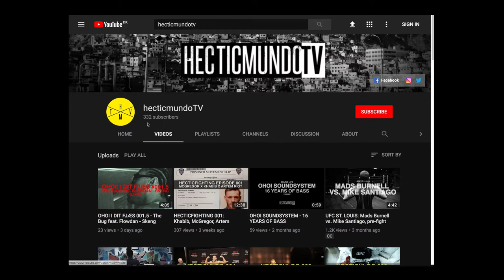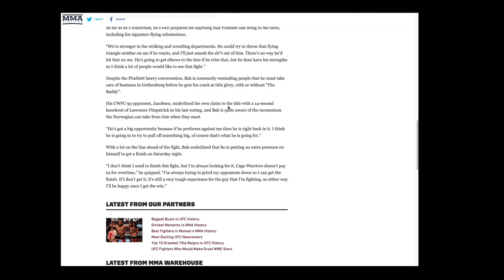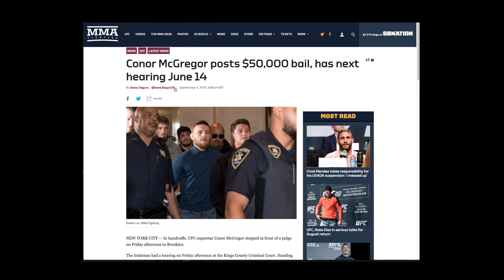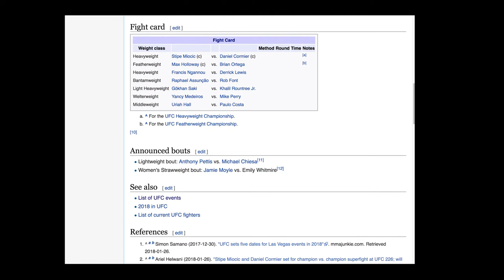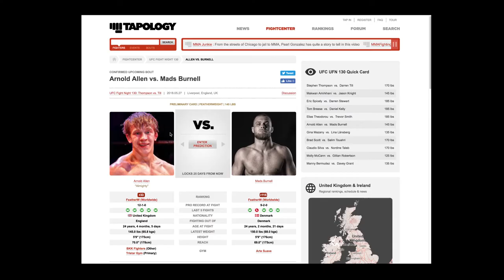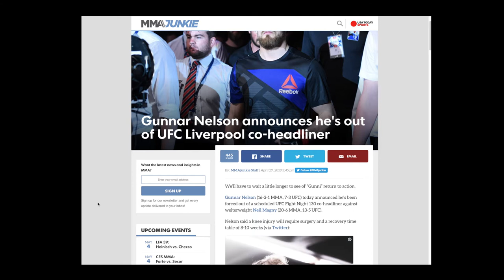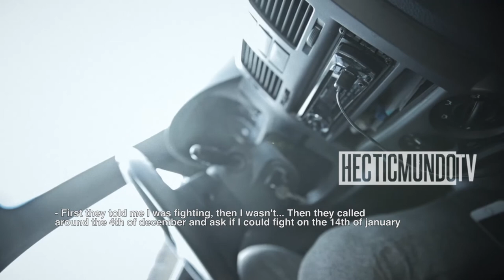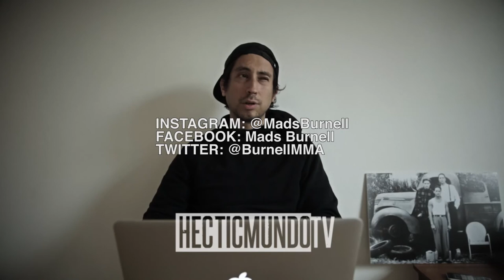HECTICFIGHTING 002: Mads Burnell gets main card spot and more...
So this is the second episode of HECTICFIGHTING, a series that may or may not become an actual thing.

This episode is about, Mads Burnells upcoming fight at UFC Liverpool, and this weekends MMA event.